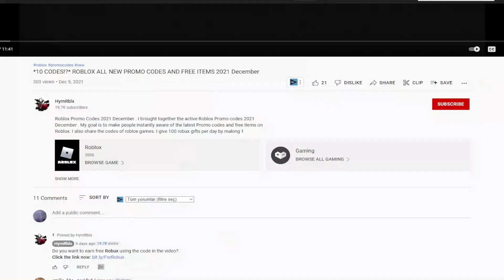!NEW! (2022) 🥷 Roblox Shindo Life Codes 🥷 ALL *UPDATE* CODES!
Roblox Shindo Life Codes 2022 Today. I have put together all the new secret codes of Roblox Shindo Life in this video. Shindo Life is a Roblox game where you create your shinobi character and fight enemies with the special abilities of your character. Have a good time.